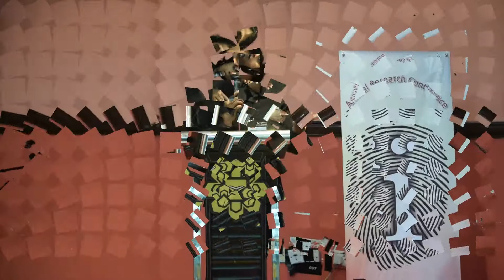i-Proclaim ARC-2017, IIUM, Malaysia, Video 19